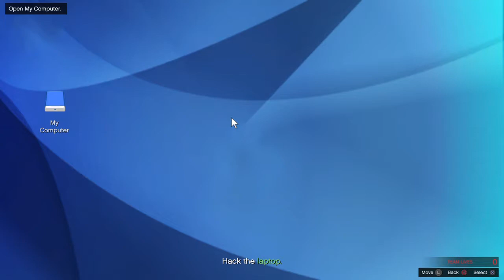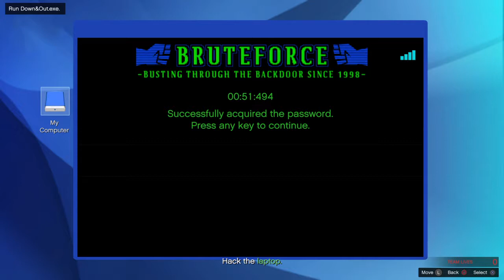Grand Theft Auto V_20181222075010